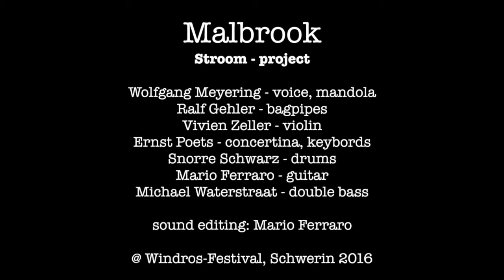Malbrook "Stroom" * Kriet Kramer Kriet & Dahlhoff Tänze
Malbrook "Stroom" project at Windros Festival 2016 in Schwerin Muess.
guests: Mario Ferraro - guitar,  Snorre Schwarz: drums, "Wacki" Waterstradt : double bass

Modern folk from north germany.
Music that is „northern European in sound and  feel, Low German in provenance, medieval in origin and contemporary in its overall effect".
The songs and melodies are either traditional or written by  Wolfgang Meyering, but always deeply  rooted in the northern German traditions.

Wolfgang Meyering - vocals, mandola, flutes, percussion
Vivien Zeller - violin
Ralf Gehler -  German bagpipe, Swedish Bagpipe, jews harp, vocal
Ernst Poets - Konzertina